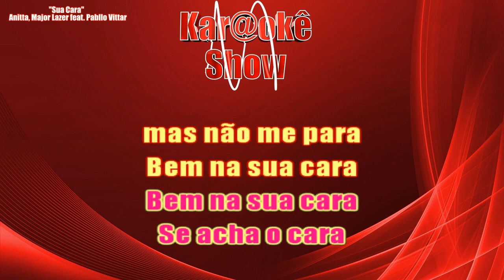Sua Cara - Anitta, Major Lazer -feat. Pabllo Vittar - Karaokê